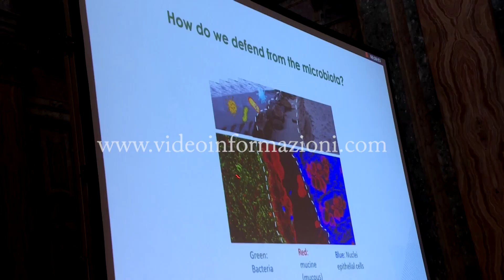"New Frontiers in Cancer and Healthy Aging", invecchiare in salute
Il 76% delle persone che in Europa hanno ricevuto una diagnosi di cancro ha più di 60 anni. L'invecchiamento resta, dunque, il principale fattore di rischio per l'insorgere di neoplasie, nonostante si osservi anche un aumento di casi di tumore tra i giovani. L’allungamento della vita media e il progressivo invecchiamento della popolazione rappresentano ancora la principale ragione della crescita dei casi totali di patologie oncologiche nel mondo.

Partendo da questi dati si è discusso di come “invecchiare in salute” nel corso del Forum Scientifico "New Frontiers in Cancer and Healthy Aging", organizzato da IBSA Foundation per la ricerca scientifica in collaborazione con l'Università degli Studi di Napoli Federico II.
Scienziati ed esperti di fama internazionale sono intervenuti per promuovere una riflessione sulle molteplici connessioni tra cancro ed età e una maggiore consapevolezza sull'importanza degli stili di vita per un invecchiamento in buona salute. L’evento rientra nel ciclo di incontri promossi dalla Fondazione svizzera per diffondere gratuitamente cultura scientifica. Come spiega Silvia Misiti, Direttore di IBSA Foundation per la ricerca scientifica.
 Un’opportunità speciale soprattutto per gli studenti, come spiega uno dei moderatori dell’incontro, il Professor Domenico Salvatore, Endocrinologo dell’Università degli Studi di Napoli Federico II.